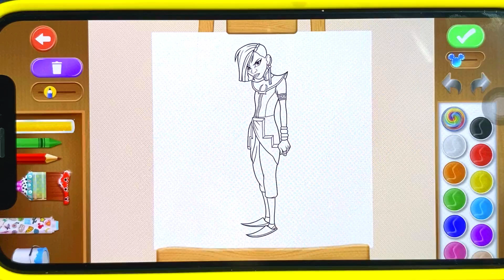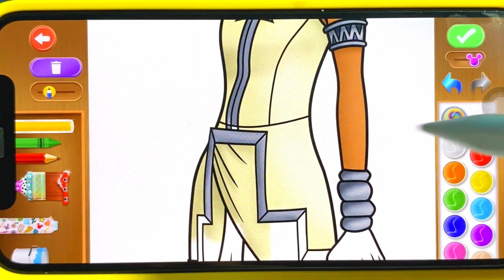Disney Color Magic: Creative Fun for Kids!